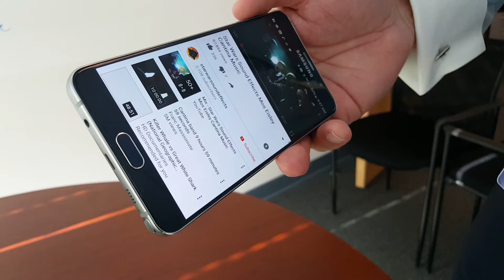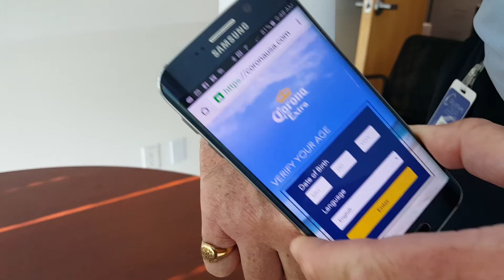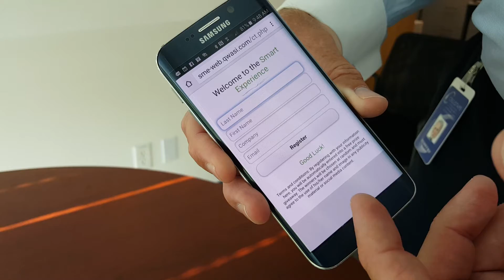New NFC ideas at Cellotape Smart products - NXP semiconductors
Some of the fun things that we have been working on in NFC, near field communications technology at Cellotape smart products.
All products use genuine NXP IC's inside